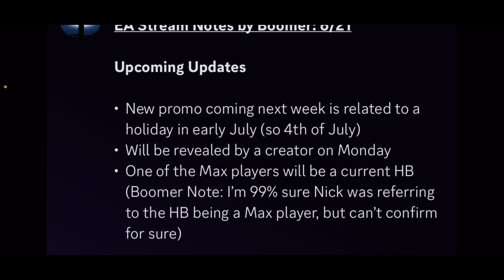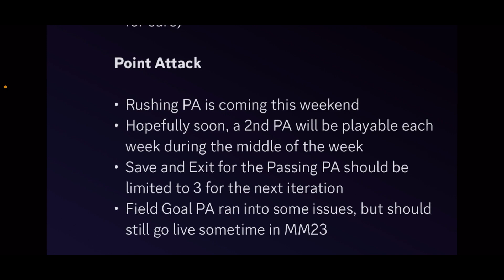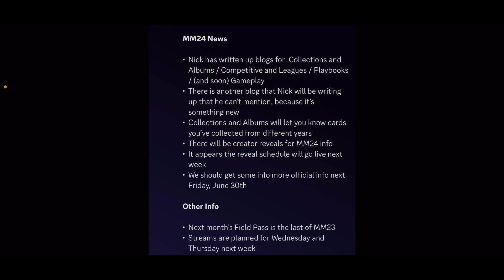MADDEN MOBILE 24 NEWS! NEW COLLECTIONS AND CONTENT?! REVEAL SOON! Madden Mobile 24